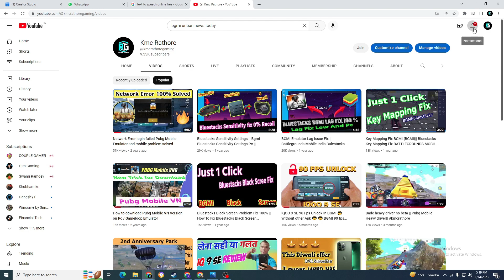Bgmi Unban Good News today With Proof || Kmc Rathore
bgmi latest news today
pubg unban date
will pubg unban in india
10 years ban bgmi unban,
10 years id ban bgmi unban,
bgmi unban account 10 years